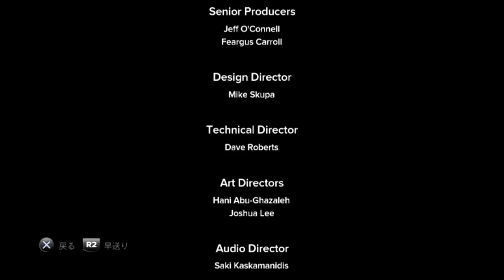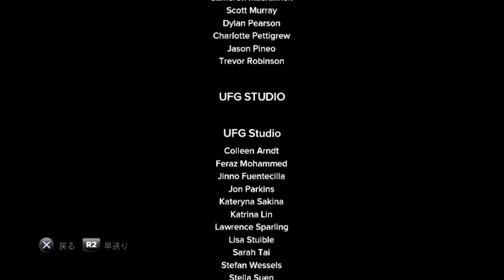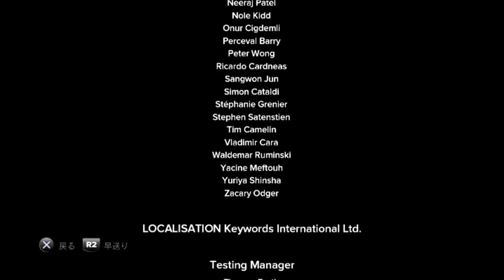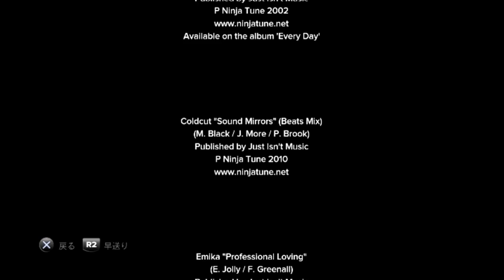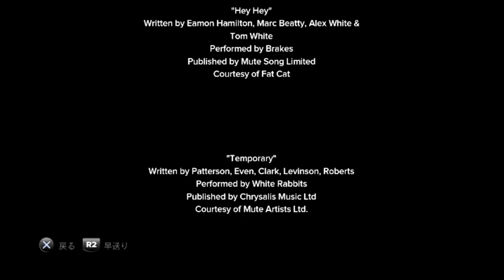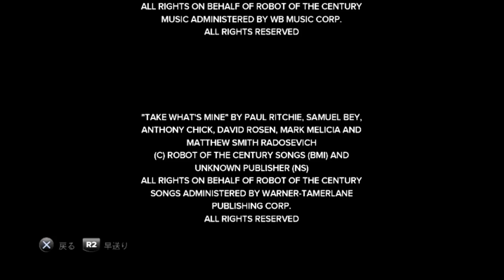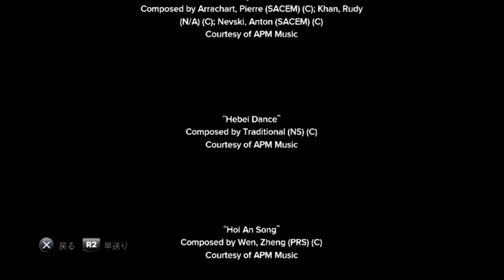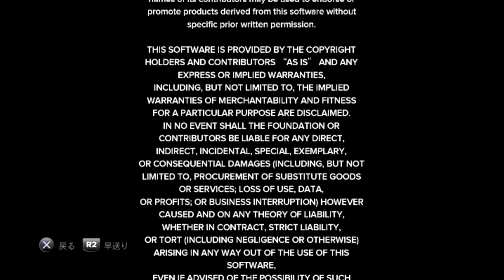あぶない捜査官「スリーピングドッグス 香港秘密警察」#17（本編完）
オープンワールドゲーム！？香港映画！？
こんな過激なアクション見たことねェッ！！
危険な捜査官ウェイが犯罪組織を喰い破る！！

～INTRODUCTION～
時には法に触れる過激な捜査すらも行う
香港警察の捜査官「ウェイ・シェン」。
彼が警察であることは、警察内でも一部しか知らず、
その存在は極秘とされている。
犯罪組織「トライアド」への潜入任務を受け、
かつての友人で、今はトライアド構成員の
「ジャッキー・マー」を足がかりに、
組織への潜入を図っていたのだが……。

ゲーム：SLEEPING DOGS 香港秘密警察（PS3）
開発：ユナイテッド・フロント・ゲームズ/スクウェア・エニックス・ロンドン・スタジオ
発売：スクウェア・エニックス（2012年9月27日）